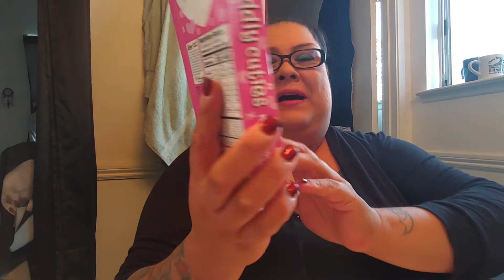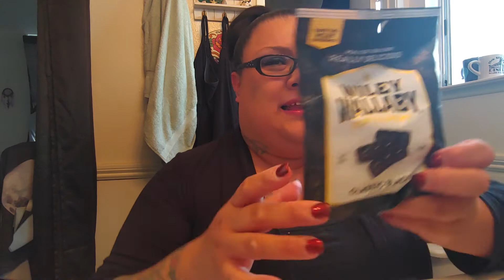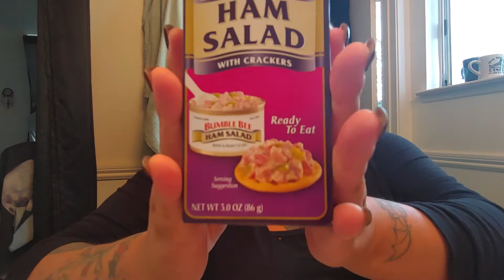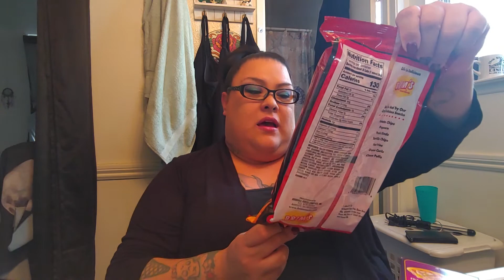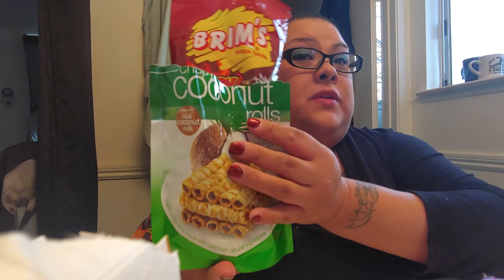Snack Swap with Barbara's Beauty Bag!!!!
OMG you guys I had so much fun doing this mystery snack swap with B. Here is B's link to her channel so you could see what I sent her!!